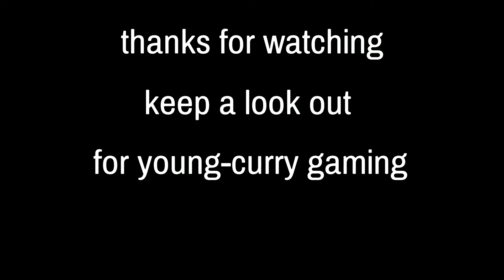WARZONE multi kill MONTAGE!!! 3 head shot team wipe!! | 3v1 2v1 ;)